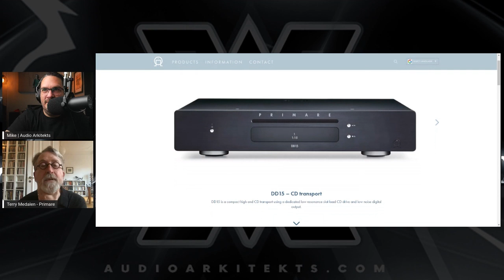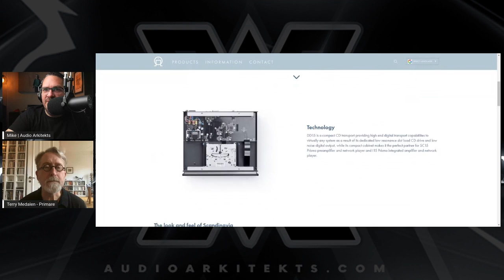Talking CD Players and All Things HiFi with Terry from Primare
In this episode, I get to chat with Terry from Primare about my favorite thing: CD Players! It was an absolute treat to talk shop and get to know the company.

📹 My filming gear

Audio Arkitekts is a channel dedicated to making Home Audio/Video more accessible for anyone via product reviews, tutorials, guides, how-to videos, and more!